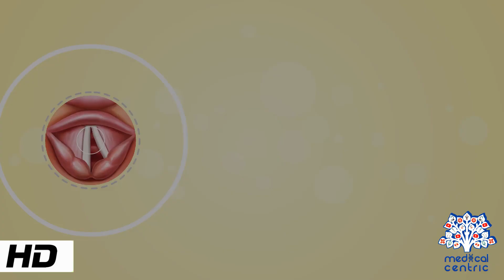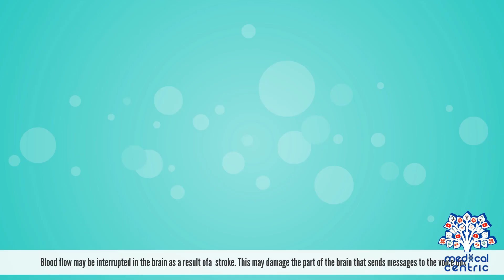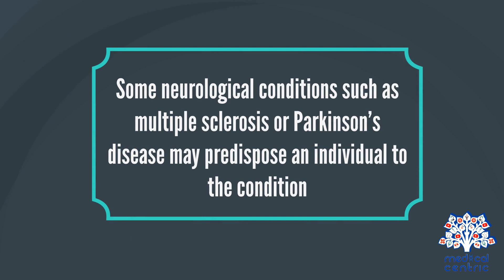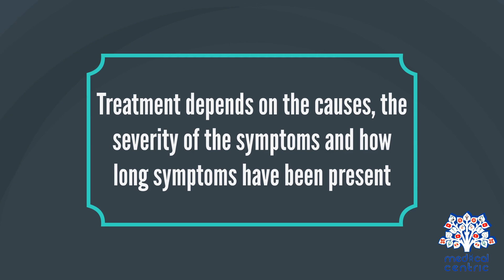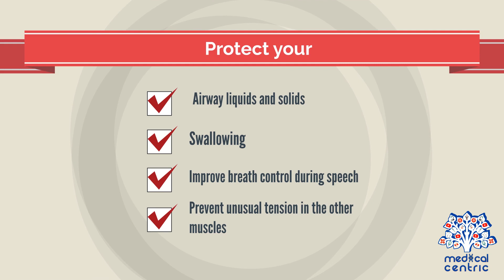Vocal Cord Paresis, Causes, Signs and Symptoms, Diagnosis andTreatment.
Chapters

0:00 Introduction
1:13 Causes of Vocal cord paresis
2:19 Symptoms of Vocal cord paresis
2:39 Diagnosis of Vocal cord paresis
3:39 Treatment of Vocal cord paresis

Vocal cord paresis, also known as recurrent laryngeal nerve paralysis or vocal fold paralysis, is an injury to one or both recurrent laryngeal nerves (RLNs), which control all muscles of the larynx except for the cricothyroid muscle. The RLN is important for speaking, breathing and swallowing.[1][2]

The primary larynx-related functions of the mainly efferent nerve fiber RLN, include the transmission of nerve signals to the muscles responsible for regulation of the vocal folds' position and tension to enable vocalization, as well as the transmission of sensory nerve signals from the mucous membrane of the larynx to the brain.

A unilateral injury of the nerve typically results in hoarseness caused by a reduced mobility of one of the vocal folds. It may also cause minor shortages of breath as well as aspiration problems especially concerning liquids. A bilateral injury causes the vocal folds to impair the air flow resulting in breathing problems, stridor and snoring sounds, and fast physical exhaustion. This strongly depends on the median or paramedian position of the paralyzed vocal folds. Hoarseness rarely occurs in bilaterally paralyzed vocal folds.